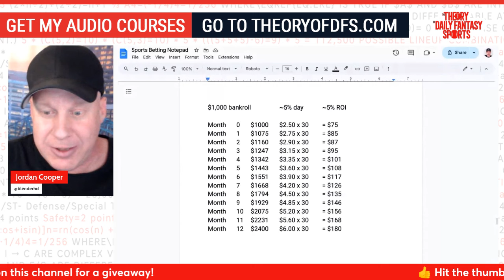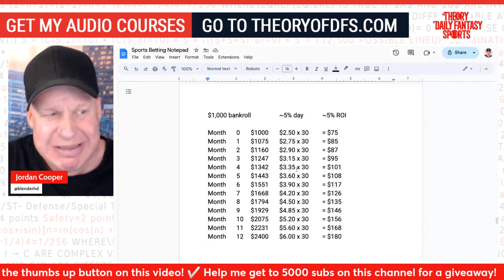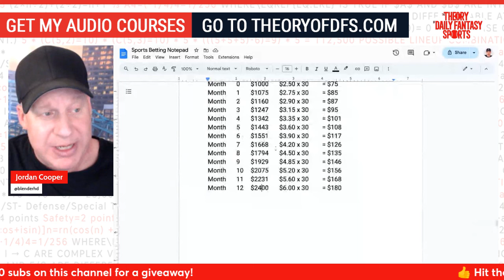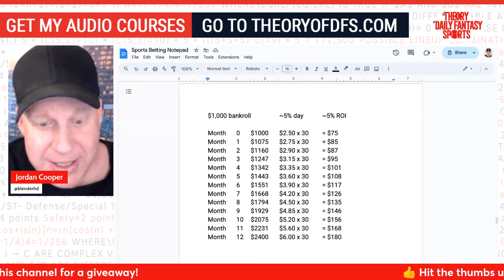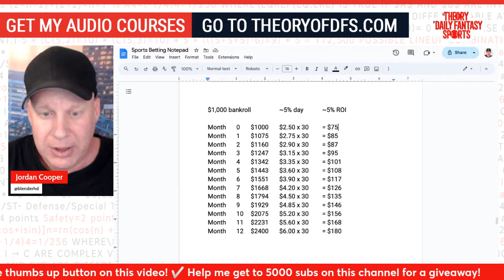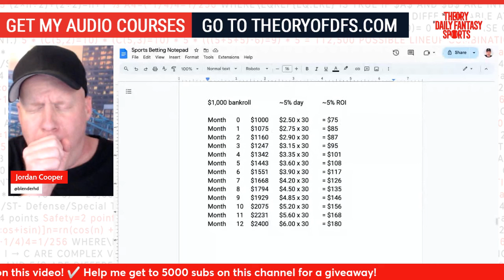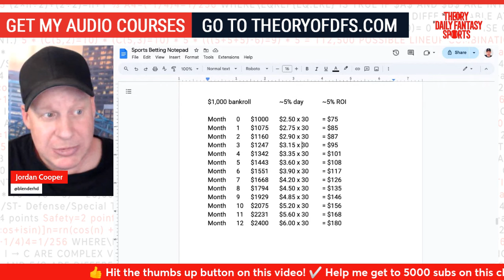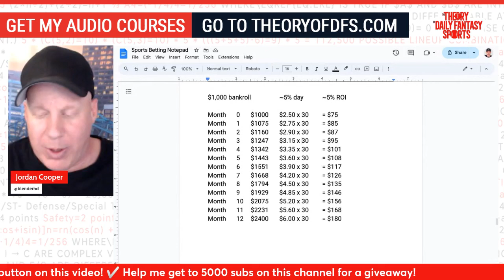The Truth About Building A Bankroll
➡️  I show how exponential bankroll growth works when profitably sports betting, why starting capital plays a huge part in the time horizon of attaining income goals. What should you do with a small bankroll? The answer might surprise you.

I use all information & tools shown personally myself.

My channel helps you learn fundamental concepts of profitable sports betting, player props & daily fantasy pick’em - whether you’re a beginner, a recreational hobbyist or a long-time experienced bettor. I’m always teaching you the skills that could pay the bills!